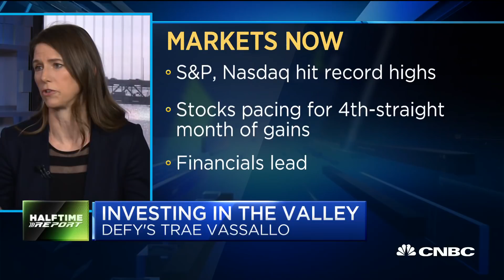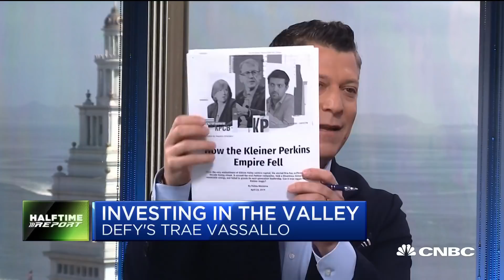Defy's Trae Vassallo on state of venture capital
Trae Vassallo, co-founder and managing director of Defy, an early stage venture capital firm, joins CNBC's "Fast Money Halftime Report" to discuss early stage investing and the state of venture capital.